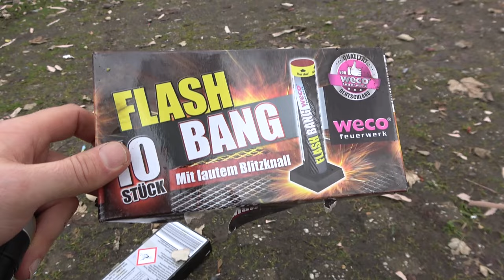Weco Flash Bang | Lidl 2,99 € | Lidl Feuerwerk 2023/24 | Lidl Bombenrohre mit Blitzknall [Full HD]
Heute im Test: Weco Flash Bang

* Kamera, Camcorder, Videoequipment:

*2x "3-Flammen-Zigarrenbrenner"

*2x BESTER BESTER Brenner (Sturmfeuerzeug)

* 2x Brenner (Sturmfeuerzeug)

KEEP WATCHING.